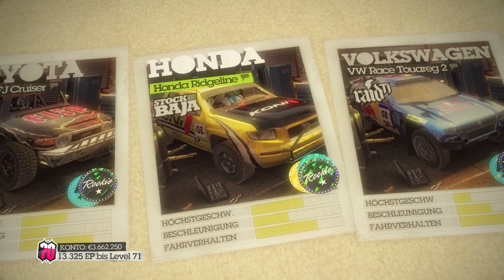DiRT 2 Best of [German/LP/HD/PC] #002 Rückblende ohne Ende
Was wäre Kroatien ohne Rückblenden? ;)

WICHTIGER HINWEIS:

Wenn dir das Spiel gefällt, dann unterstütze den Hersteller und kaufe das Spiel im ORIGINAL, denn nur das ist legal.

Entwickler: Codemasters
Publisher: Codemasters
Erstveröffentlichung: 2009